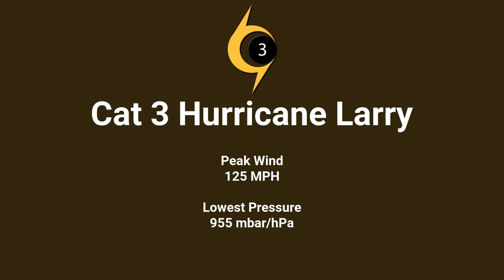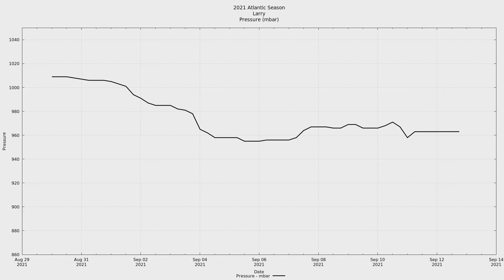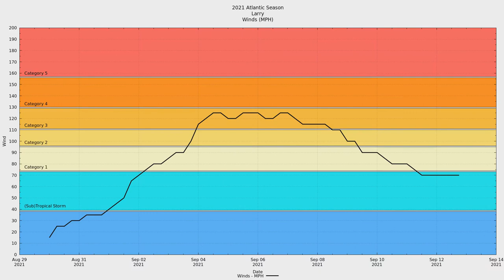2021 Atlantic #12 - Major Hurricane Larry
Major Hurricane Larry was the twelfth named storm and third major hurricane of the 2021 Atlantic Hurricane season.

Larry developed from an African wave that was immediately watched by the NHC. Larry spent the entirety of its time as a major hurricane over open waters. Landfall in Newfoundland on Sep 11 as a category 1 storm is the only direct interaction with land the center had. After transitioning to a fiercely strong extratropical storm, what remained of Larry dumped 4ft of snow and hurricane force winds on Greenland.